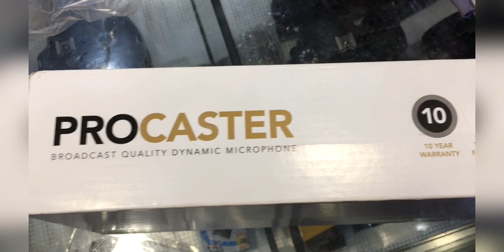Rode ProCaster Dynamic Microphone Unboxing | Urdu/Hindi | Hashmi Photos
In this short video, I'll be unboxing the new Rode ProCaster Microphone. It's a Dynamic Microphone and can be used for content like podcasts, lectures, recordings, radio broadcasts and voice overs.

(Please be patient when messaging, I'll get back as soon as I can)